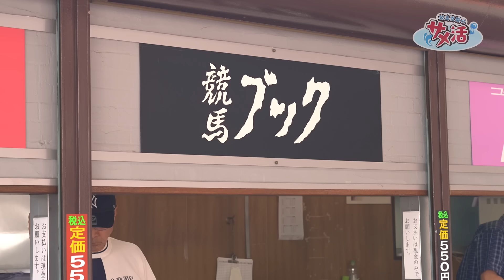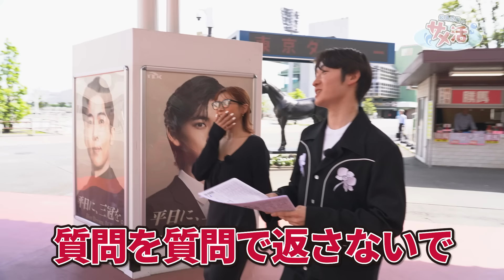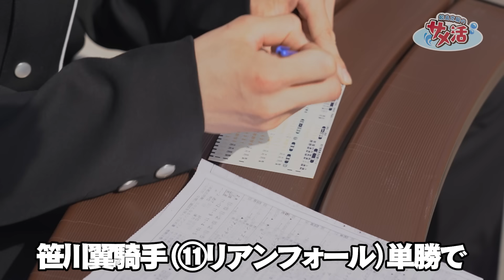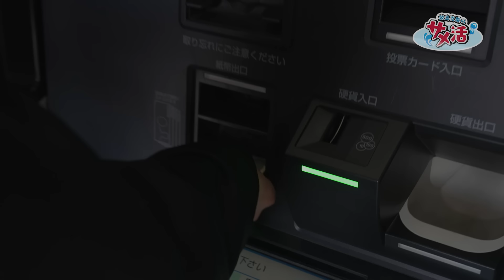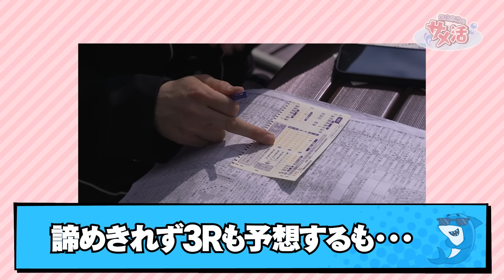【鮫島克駿】現役騎手の予想は当たるのか？大井競馬場で競馬デート術をプレゼン【サメ活#9】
▼過去の配信回はこちら

netkeibaオリジナル番組「鮫島克駿のサメ活」第9回目の配信は、鮫島克駿騎手が理想の競馬デートプランをプレゼン！

大井競馬場を舞台に、グラビアアイドルの葉月あやとともに、競馬を隅から隅まで楽しみ尽くします。

▼出演
鮫島克駿騎手
葉月あや

▼取材協力
TCK(東京シティ競馬)

▼映像協力
山口シネマ
耳目社